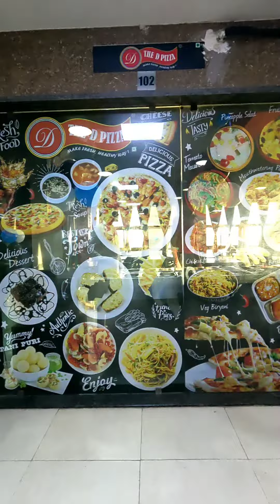The D Pizza Valsad_07022023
Hello Pizza Lover..!!

Now Pizza become more delicious and Cheese with Introduced newly added menu.

Perfect place for Birthday Parties, Friends and Family Get together. Full Menu which is suitable for all age Group.
   ➡ Packed Drinking Mineral Water
   ➡ Welcome Drink Mojito
   ➡ 2 Types of Yummy Soup
   ➡ Yummy Pani Puri
   ➡ Chocolate Cake of the Day
   ➡ 22 Types of Cold Healthy Salad
   ➡ 12 Types of Hot Starter..
             French Fries, Manchurian, Noodles,
             Varieties of Biryani, Pav Bhaji, Pastas
             Sweet Gulab Jamun, Crispy Corn,
             Momos with Yummy Sauce
   ➡ 5 Types of Cheesy Pizza
             Margarita, Tri Veg Cheese Blast,
             OTC Puff Crust, Thin Crust Pizza
             Deep Pan Pizza of the Day
   ➡ 2 Type of Delicious Garlic Bread
   ➡ Unlimited Varieties of Cold Drink
   ➡ Unlimited Ice Cream

Call or Visit for More Info..!!
The D Pizza, 1st Floor, M Square Mall, Tithal Road, Valsad.